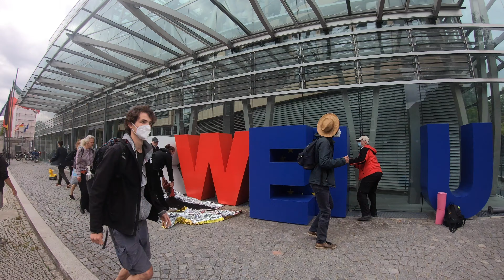18.8.21 Besetzung des Eingangs der NRW Landesvertretung in Berlin